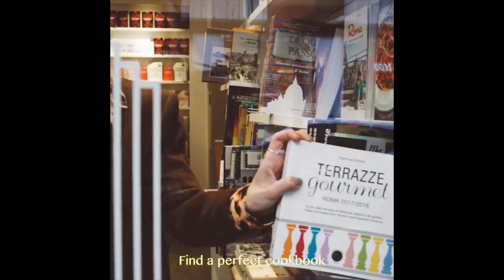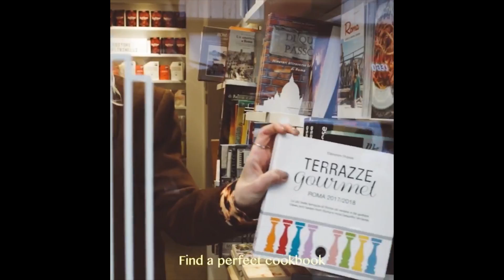THE LAST TF FEEDBACK OF 2017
Courses!